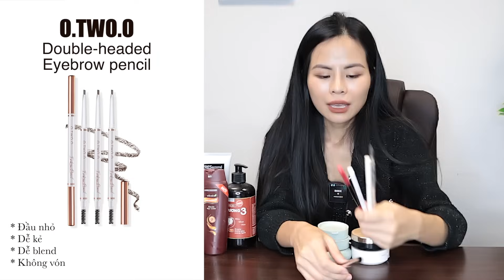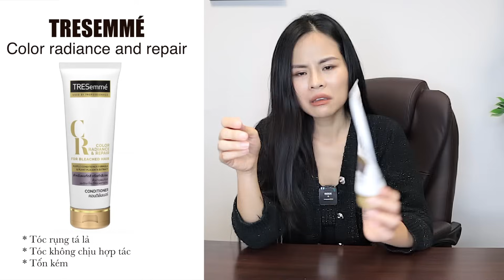Empty Haul 2023 ♡ Những Sản Phẩm Nào Đáng Tiền Trong Năm Nay? ♡ Tuta.Nguyen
Có một loại kem dưỡng thần sầu trong này =))
Để tìm được đống Link này tui đã mất cả buổi chiều T___T
Có những sản phẩm mà hiện tại không còn gian hàng nữa hoặc người ta không bán nữa hoặc tìm lâu quá không ra tui cọc ngang thì sẽ không có link dưới này các bác thông cảm nha.

Video của mình sẽ được lên sóng đều đặn mỗi thứ hai của tuần thế nên anh em hãy ấn nút theo dõi - subscribe và nút chuông ở bên cạnh để nhận được thông báo mỗi khi mình có video mới nhé.
Ngoài youtube thì mình còn la liếm ở khắp tất cả các mạng xã hội nên anh em có thể kết nối với mình qua: